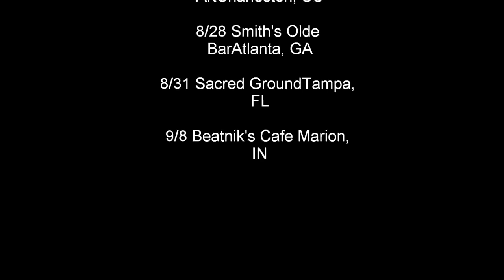Greatest New Artist- D&M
Check out Philadelphia's best talent and hottest new band D&M!